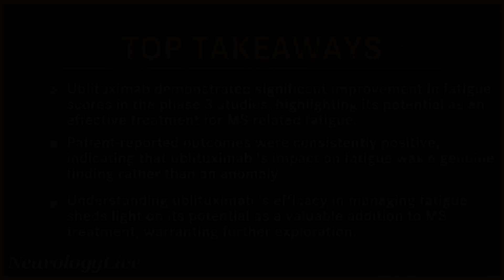Comparing Ublituximab and Teriflunomide in Improving Fatigue in MS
Ublituximab (Briumvi; TG Therapeutics), a recently approved therapy for relapsing forms of multiple sclerosis (MS), is an agent designed to target a unique epitope on CD20-expressing B-cells. In recent news, post hoc data from the phase 3 ULTIMATE studies (NCT03277261; NCT03277248) showed that treatment with ublituximab resulted in greater improvements in fatigue among patients with MS in comparison with teriflunomide (Aubagio; Sanofi).

The data were presented by lead investigator Enrique Alvarez, MD, PhD, associate professor of neurology, University of Colorado School of Medicine, at the 2023 Consortium of Multiple Sclerosis Centers (CMSC) Annual Meeting, May 31 to June 3, in Aurora, Colorado. Using the Fatigue Impact Scale (FIS), investigators observed significantly greater reductions with ublituximab across all individual time points (week 24: –6.4 vs –3.1; P = .027; week 48: 8.2 vs –4.4; P = .018; week 96: –9.1 vs –4.4; P = .008).

At the meeting, Alvarez sat down in an interview with NeurologyLive® to provide his insights on analysis. He talked about the key findings of the phase 3 studies regarding the impact of ublituximab on MS-related fatigue, as well as how the FIS helps with evaluating the patient-reported outcomes. In addition, Alvarez explained what sets ublituximab apart from teriflunomide in terms of improving the FIS scores among patients with MS.